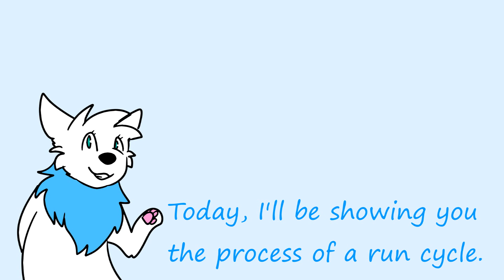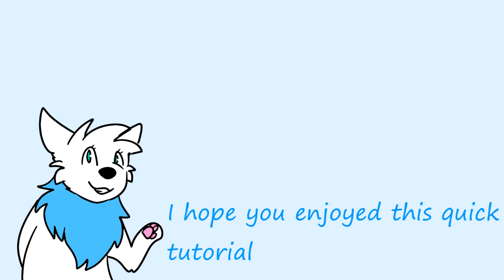Wolf Run Cycle Tutorial!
Here is a quick tutorial on how to animate a wolf/dog run cycle. I

Animated in: Toon Boom Studios Essentials

Music Copyrights belong to former Clover, ReadyatDawn Studios (for Wii port), and ultimately Capcom.